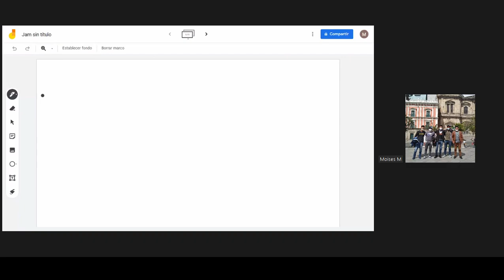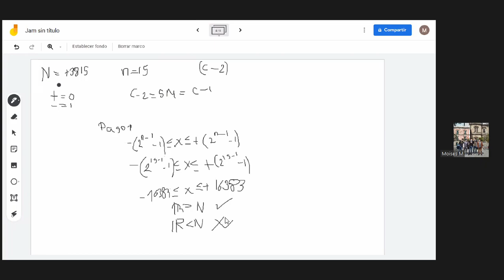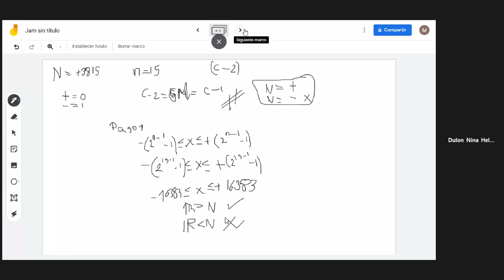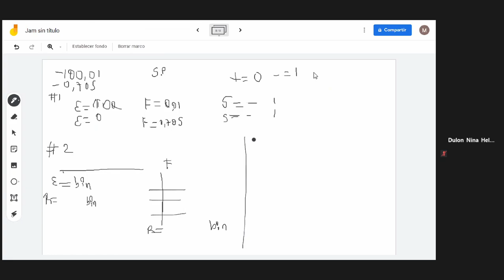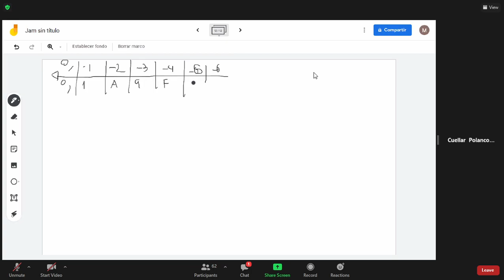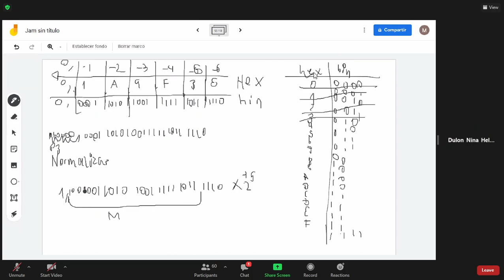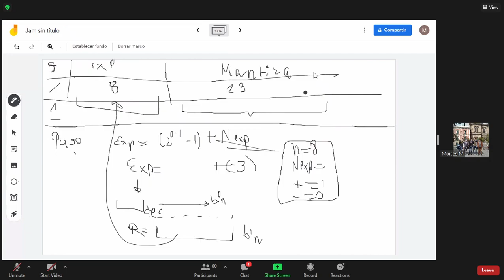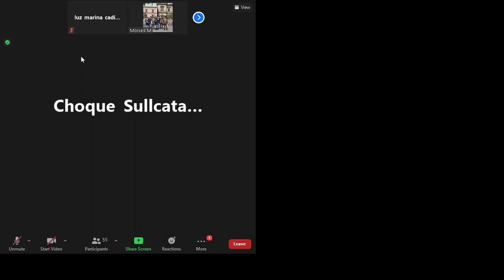19. AUXILIATURA 6 DE INFORMATICA CON MOISES